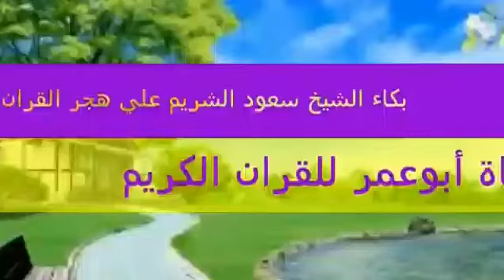بكاء سعود الشريم خطبه مؤثر جدا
بكاء سعود الشريم خطبه مؤثر جدا عن القرآن الكريم يبكي على هجره